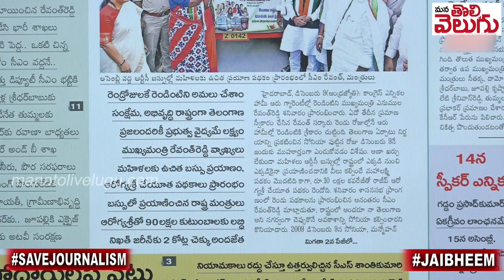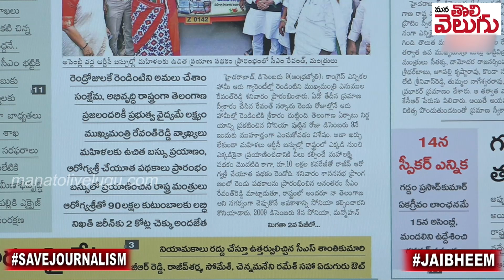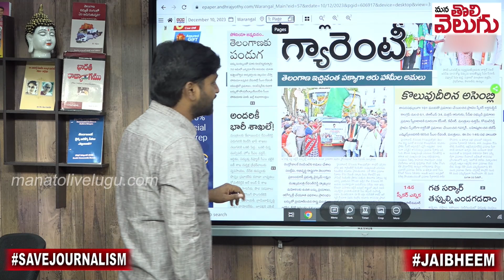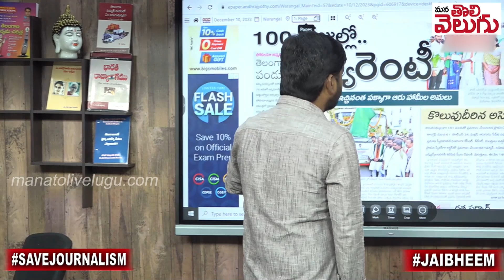6 హామీల అమలెప్పుడు ...!? | Congress 6 Guarantees when...!? | Revanth Reddy | ManaTolivelugu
6 హామీల అమలెప్పుడు ...!? | Congress 6 Guarantees when...!? | Revanth Reddy | ManaTolivelugu